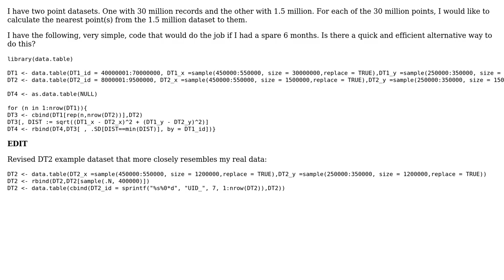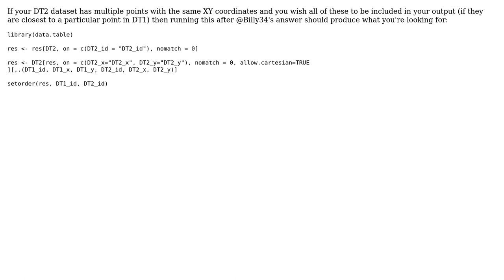GIS: Nearest point to 30 million points using R (2 Solutions!!)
GIS: Nearest point to 30 million points using R

With thanks & praise to God, and with thanks to the many people who have made this project possible! You are responsible for your own actions.